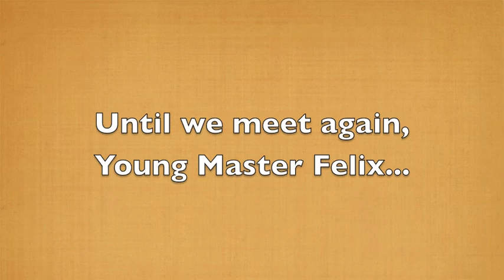Felix' KTM 125 in a Sandwash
A young Felix discovers who is boss in the sand wash